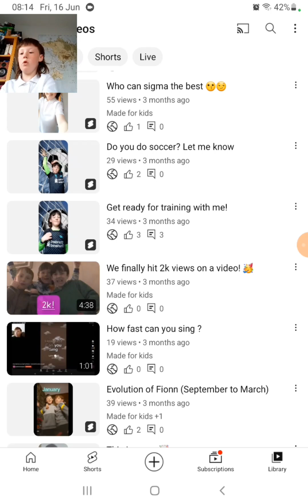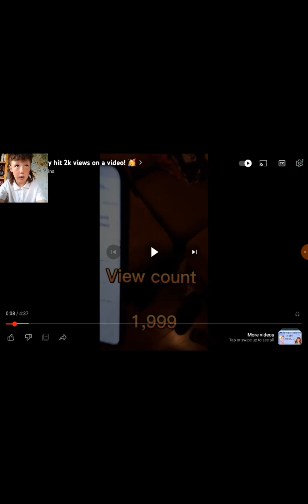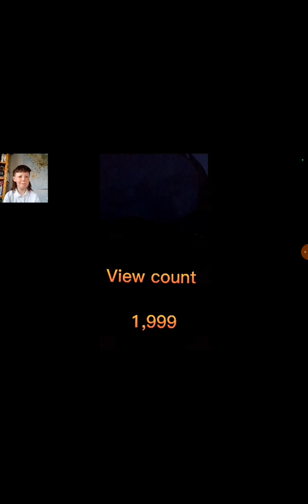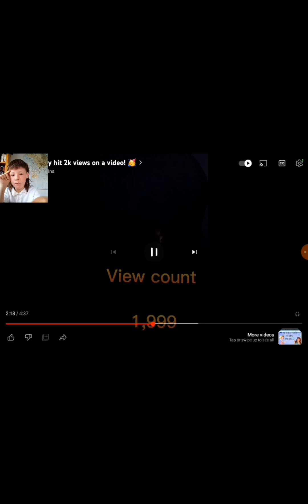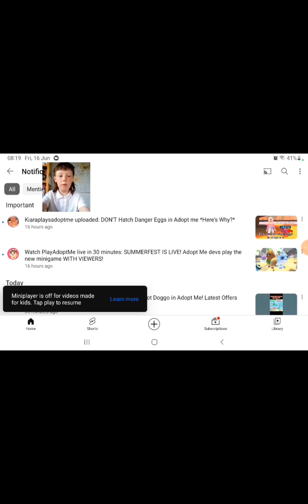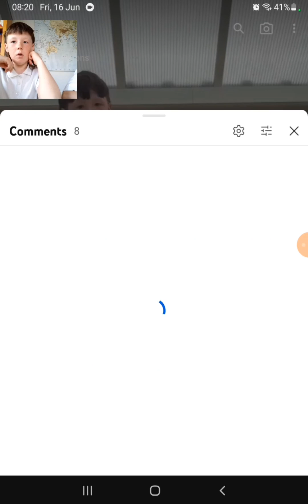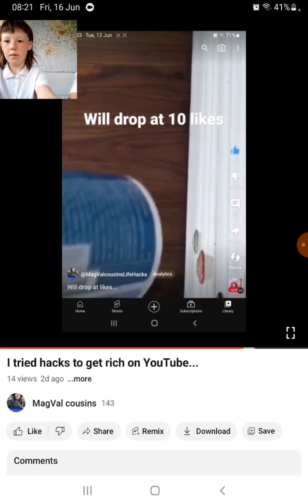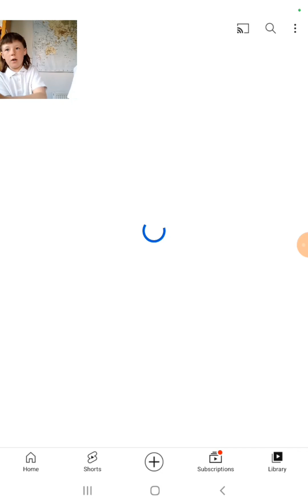Reacting to Our first achievement!